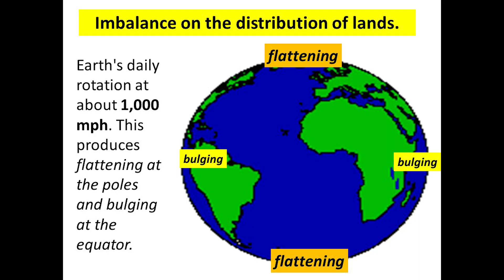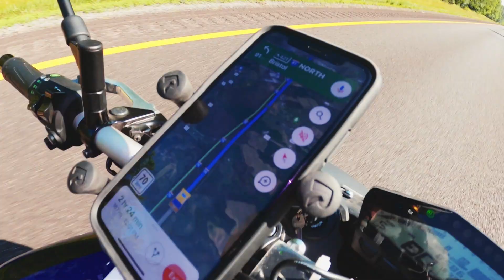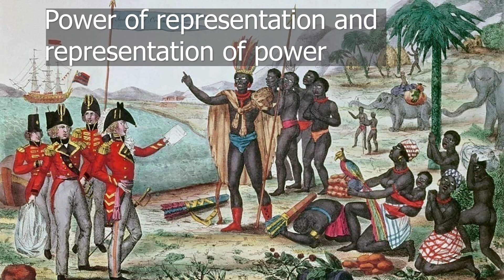All Your MAPS Are WRONG | Why Africa is Distorted and Misrepresented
Maps have misrepresented the true size of Africa for many years. Why did this distortion happen? What are the results of this warped mindset? This video answers these questions and puts things into perspective.

The Host is a PhD Student at the University of Chinese Academy of Science majoring in Plant Ecology.